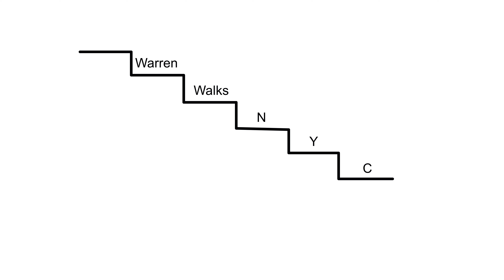42nd St from 5th Ave to Grand Central (4K)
We take a short walk along 42nd St starting at 5th Ave and head east with views of One Vanderbilt, Grand Central, the Met Life Building, Pershing Square.